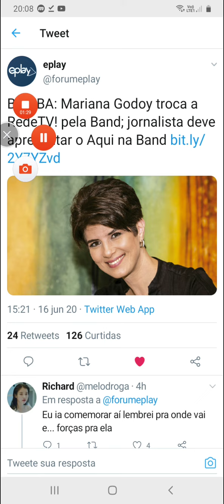Mariana Godoy deixa a RedeTV!,Vai Pra Band Apresentar O "Aqui na Band"